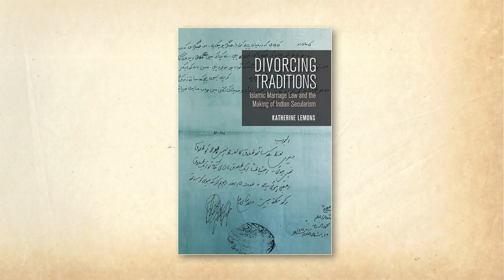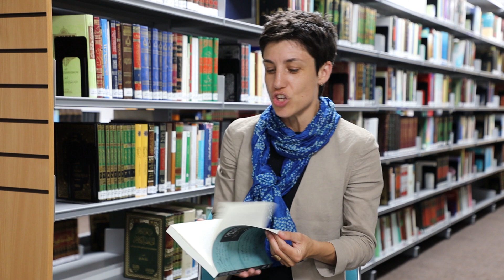Divorcing Traditions: Islamic Marriage Law and Making of Indian Secularism by Dr Katherine Lemons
Divorcing Traditions is an ethnography of Islamic legal expertise and practices in India, a secular state in which Muslims are a significant minority and where Islamic judgments are not legally binding. Katherine Lemons argues that an analysis of divorce in accordance with Islamic strictures is critical to the understanding of Indian secularism.

Lemons analyzes four marital dispute adjudication forums run by Muslim jurists or lay Muslims to show that religious law does not muddle the categories of religion and law but generates them. Drawing on ethnographic and archival research conducted in these four institutions—NGO-run women's arbitration centers (mahila panchayats); sharia courts (dar ul-qazas); a Muslim jurist's authoritative legal opinions (fatwas); and the practice of what a Muslim legal expert (mufti) calls "spiritual healing"—Divorcing Traditions shows how secularism is an ongoing project that seeks to establish and maintain an appropriate relationship between religion and politics. A secular state is always secularizing. And yet, as Lemons demonstrates, the state is not the only arbiter of the relationship between religion and law: religious legal forums help to constitute the categories of private and public, religious and secular upon which secularism relies. In the end, because Muslim legal expertise and practice are central to the Indian legal system and because Muslim divorce's contested legal status marks a crisis of the secular distinction between religion and law, Muslim divorce, argues Lemons, is a key site for understanding Indian secularism.

Dr Katherine Lemons discusses her book 'Divorcing Traditions: Islamic Marriage Law and the Making of Indian Secularism'

Chapter:
0:00 Introduction
0:20 Inspiration
1:23 Argument
3:43 Structure
05:24 Future Projects

📌  Al-Mahdi Institute Programs:
💻 Access Islamic studies and Arabic anytime, anywhere:

© Al-Mahdi Institute